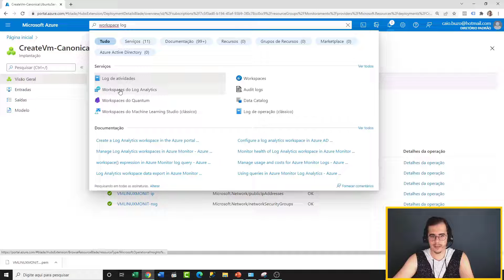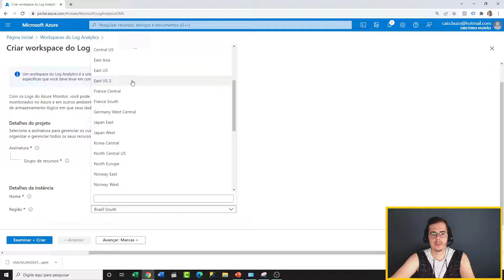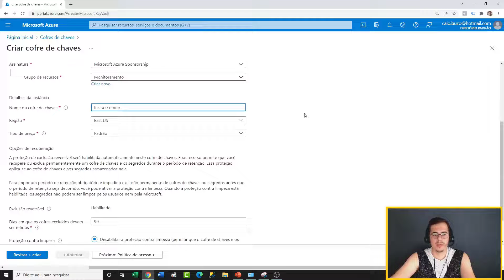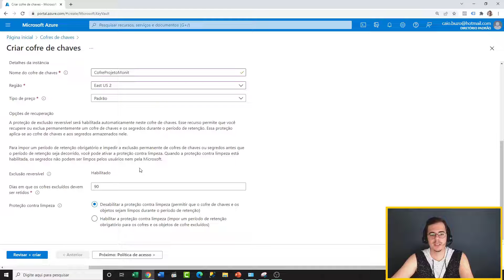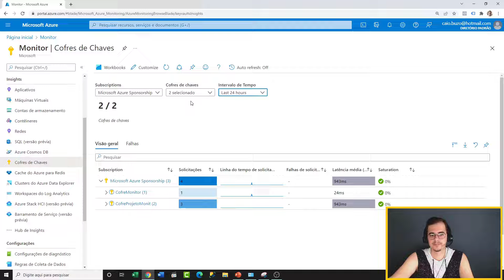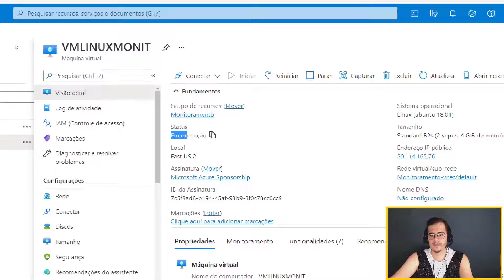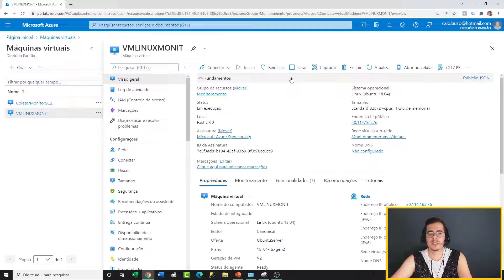COMO CONFIGURAR WORKSPACE E KEY VAULT PARA USAR SQL INSIGHTS + DICAS EXTRAS | DBA ON BOARDING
Faça parte da comunidadeBD​​​​​​​​​
Canal vip no telegram